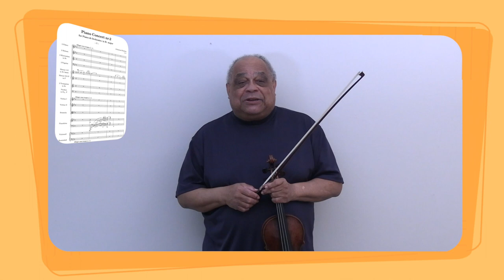“Concerto Reading” from The Many Stories of Bill Fitzpatrick. (Video no.5/54)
Video Transcription …
Well, A Juilliard pianist was organizing a concerto-reading and asked me to play in the orchestra. I said yes but only if I could conduct one of the concerto’s. “Do you conduct” he asked? A friend said that I was wonderful so he asked me to conduct his Brahms. When he left we cracked up as I had never ever conducted! A month passed and the pianist asked to meet. This was getting serious so I called my conductor friend, Vicky who gave me 3 lessons. Well the evening came and I started conducting. I loved it. Ms. Delay was there so afterwards I went up to her and asked what she thought and she said, "Billy, can you be mean? You know, conductors, they have to be mean!". I just walked away!